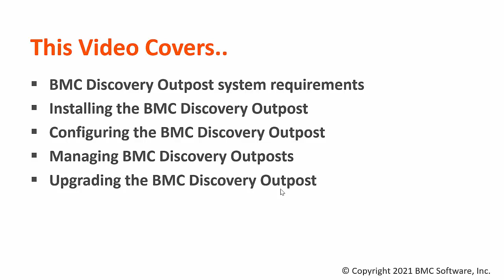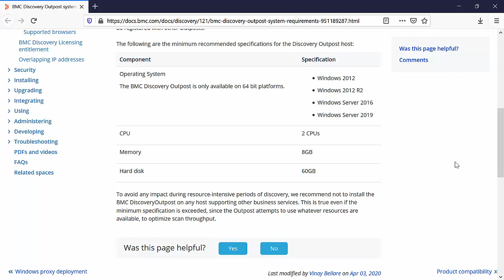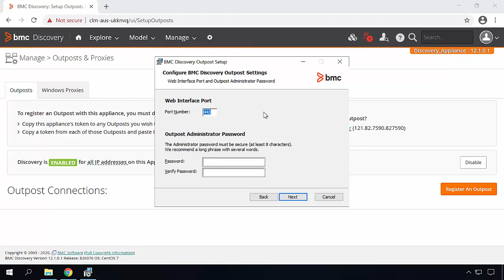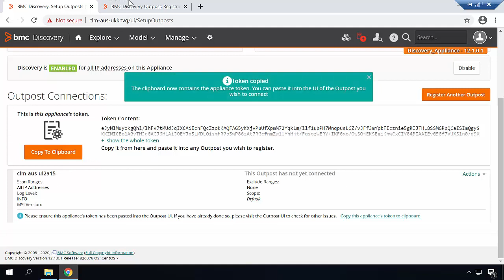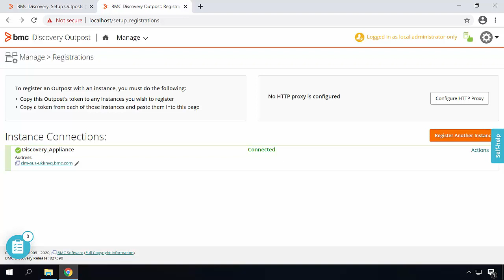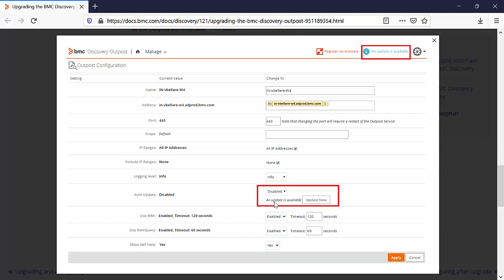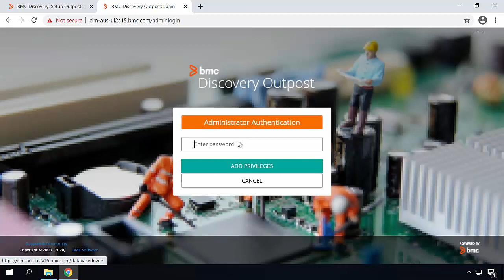BMC Discovery: How to Use BMC Discovery Outpost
How to Upgrade the Discovery Operating System, find the OS version of BMC Discovery, download the OSU from Electronic Product Distribution (EPD), upgrade the OSU